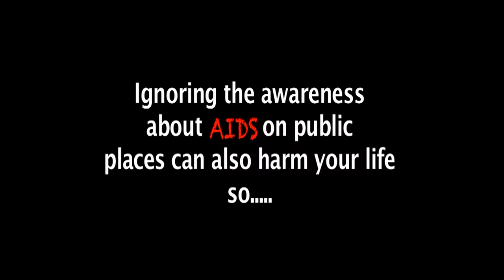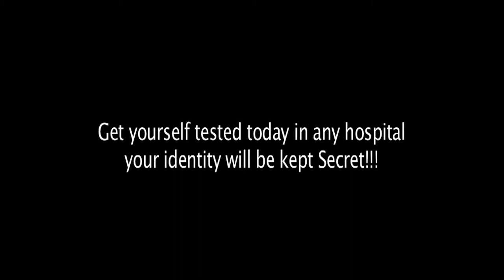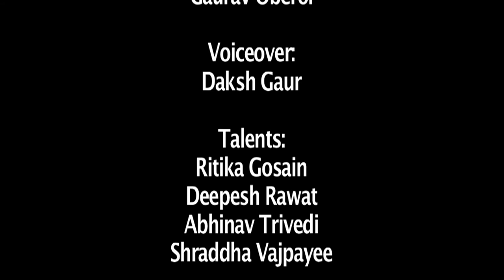AIDS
A short film on AIDS by a media trainee at ISB&M.